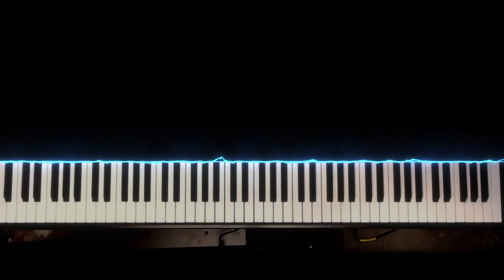Water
Water ("See Music" App Test)